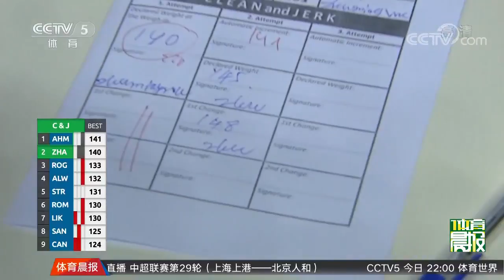2018 WWC Zhang Wangli Interview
This weight division is not contested in the Olympics. The main reason for sending Zhang was for her to gain more competition experience.

Zhang Wangli: She did go to 145kg. I forced her to 148kg. 147kg is the record and that was what I was already aiming for. Next time I will be a 76kg lifter so I won’t get another chance at the 71kg record. So I wanted to perform well. I felt pretty relaxed. I just let everything go and displayed my form in training. I guess this is considered performing over my expected abilities.

Zhang Guozheng: We are testing the results of her training through this competition. She met all her goals today. The points for qualification, competition experience, gained confidence, most importantly, we are building her foundation for Tokyo 2020.